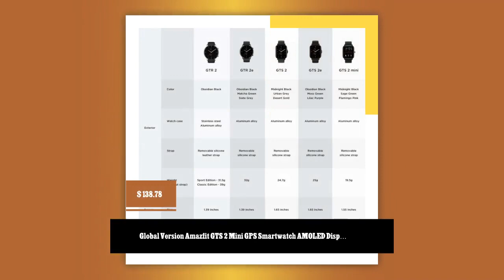Global Version Amazfit GTS 2 Mini GPS Smartwatch AMOLED Display 70 Sports Modes Sleep Monitoring ...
Brand Name: amazfit
Mechanism: No
Origin: CN(Origin)
SIM Card Available: No
System: Android OS
System: ios
GPS: Yes
Type: On Wrist
Compatibility: All Compatible
ROM:
Function: Passometer
Function: Sleep Tracker
Function: Heart Rate Tracker
Language: english
Language: Russian
Language: Spanish
Language: POLISH
Language: Portuguese
Language: Turkish
Language: Italian
Language: French
Language: German
Language: Ukrainian
Language: Greek
RAM:
Waterproof Grade: Professional Waterproof
Multiple Dials: Yes
Certification: CE
Battery Capacity: 180-220mAh
Style: Fashion
Movement Type: Electronic
Screen Shape: Square
Resolution: 354*306
APP Download Available: No
Case Material: Alloy
Display Size: 1.55 inch
Band Material: Silica gel
Application Age Group: Adult
Battery Detachable: No
Band Detachable: Yes
Charging time: About 2 Hours
Battery Life: Typical usage: 14 Days
Connectivity: Bluetooth 5.0/ BLE
Wristband Width: 20mm
Dial Dimensions: 40.5x35.8x8.95mm
Waterproof: 5ATM
Supported Devices: Android 5.0 or iOS 10.0 and above
Application: Zepp App